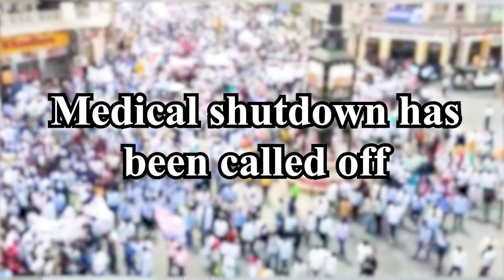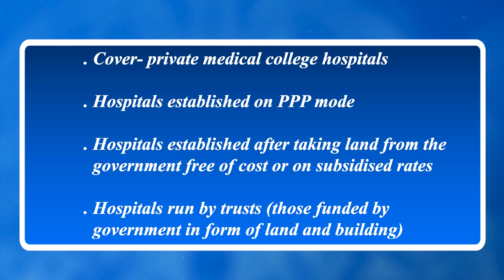Rajasthan Doctors Call Off Strike On RTH Bill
Putting an end to the ongoing feud between doctors and the State Government of Rajasthan regarding the implementation of Right to Health Bill, the State has now agreed to the demands by the protesting doctors regarding the rules under recently passed bills.